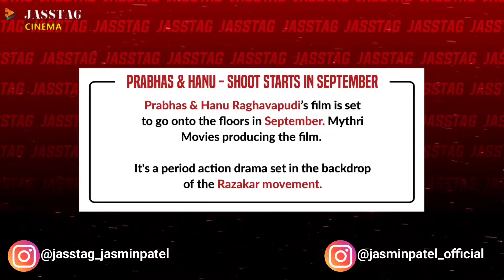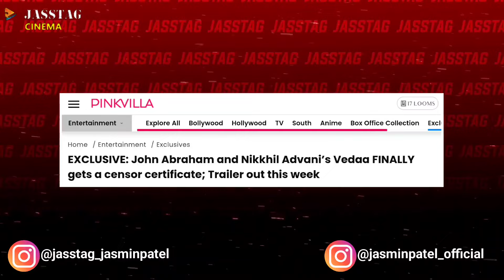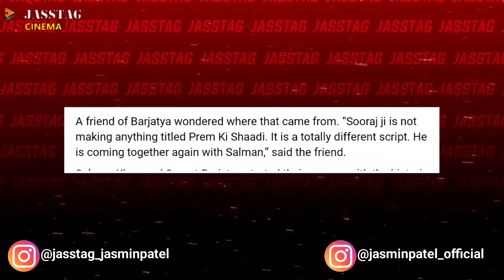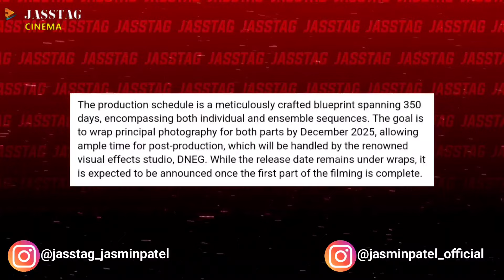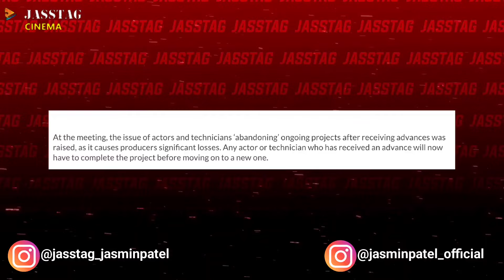5 BIG MOVIES From Telugu Film Industry, Vedaa Release Confirm, Salman Khan Is Coming Back As PREM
pushpa 2 the rule latest updates. Pushpa 2 the rule latest news, Rc 1  latest updates, Prabhas's Fauji Movie latest updates, Jr NTR'S Dragon  latest updates. Vedaa Movie latest updates, Ramayan Movie latest updates.